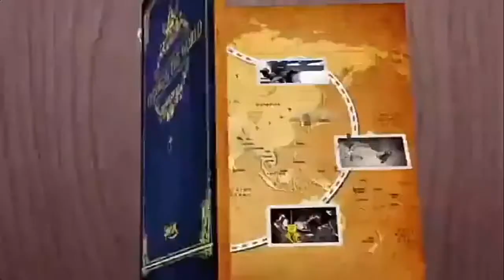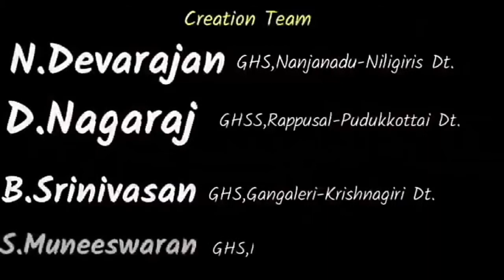10ச அறிவியல் புவியியல். 1 இந்தியா அமைவிடம் நிலத்தோற்றம் மற்றும் வடிகாலமைப்பு. இந்தியா இயற்கை அமைப்பு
10. சமூக .அறிவியல் 1. முதல் உலகப்போரின் வெடிப்பும் அதன் பின்விளைவுகளும்.

10. சமூக அறிவியல் 1. முதல் உலகப்போரின் வெடிப்பும் அதன் பின்விளைவுகளும்.